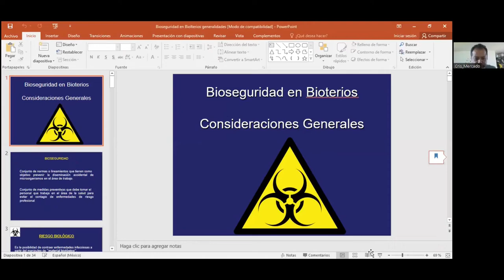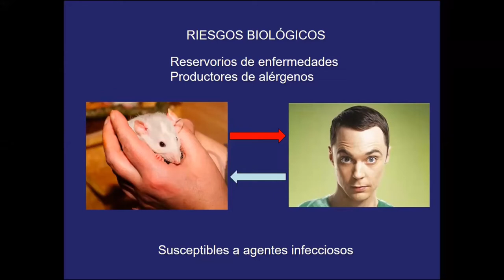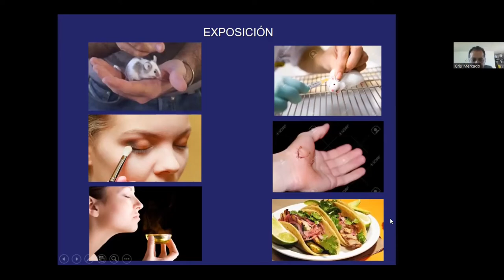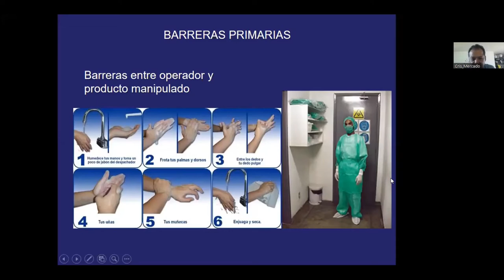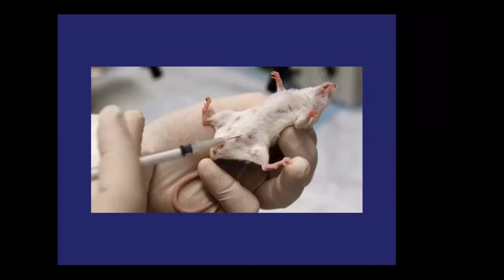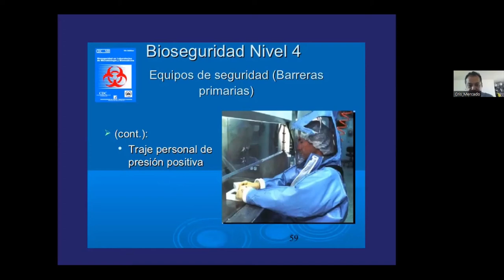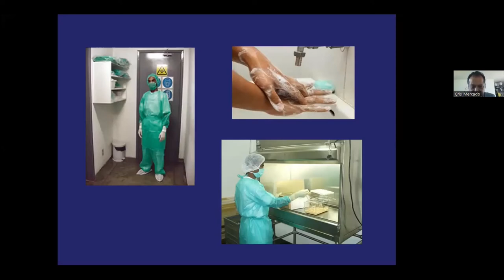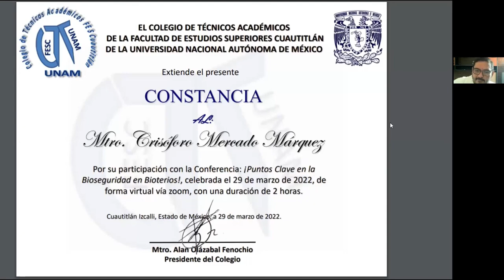¡Puntos Clave en la Bioseguridad en Bioterios!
Webinar realizado el de 29 de marzo de 2022, vía Zoom.

Ponente: Mtro. Crisóforo Mercado Márquez

Edición del video: MCyTE Juan Espinosa Rodríguez